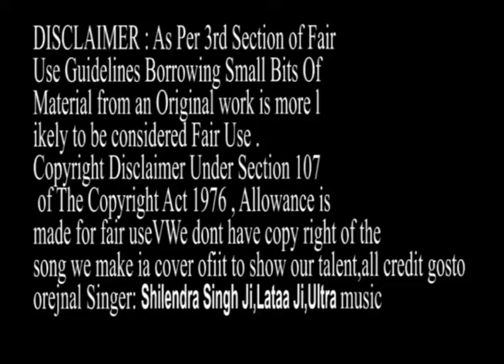choodi nahin ye mera dil hai(Cover Song)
Hi ,This is all Time Hit Of Kishor da And Lata ji  hope you like our hard work

Movie:- Gambler (1971)
Starcast:- Dev Anand, Shatrughan Sinha, Zaheeda
Song:- Choodi Nahin Ye Mera Dil Hai
Singer(s):- Kishore Kumar, Lata Mangeshkar
Lyricist:- Gopal Das Neeraj